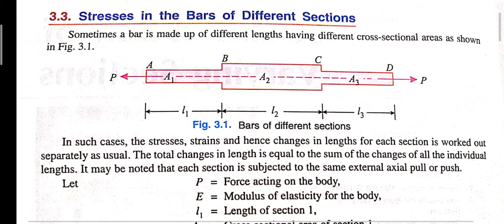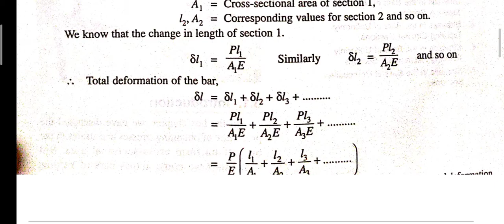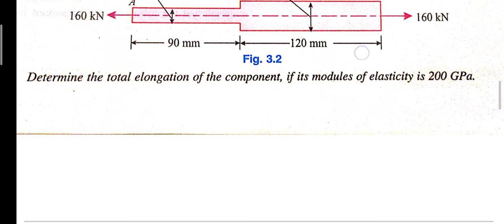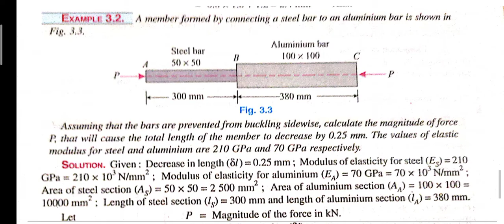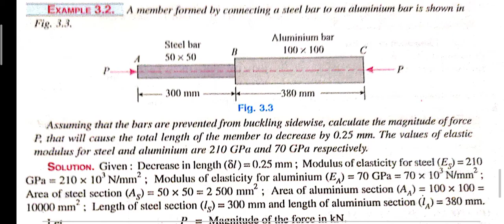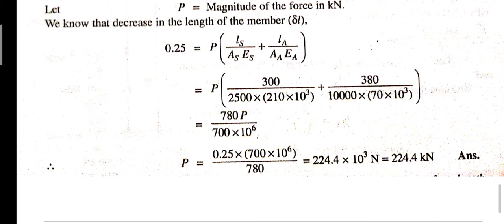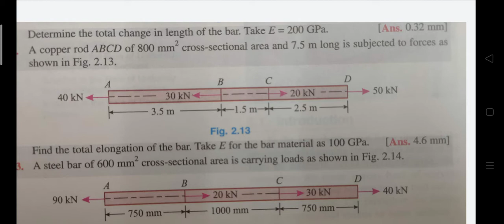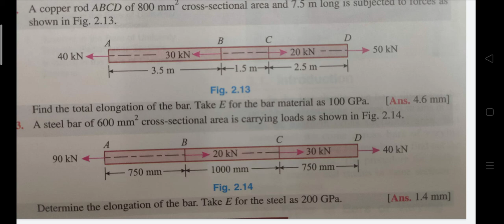1.5.2 BARS OF HOMOGENEOUS SECTION NUMERICALS CE201 SUBODH MULCHANDANI